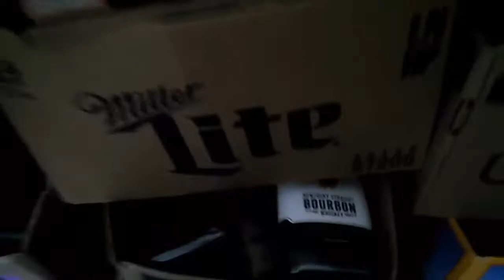"Hard Liquor" by Bumpin Uglies... A Fan Made Video